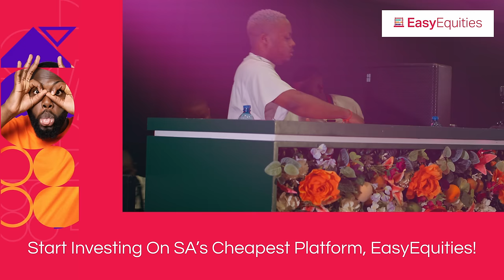Kelvin Momo at the Sun City Takeover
We miss travelling & seeing you all in different parts of the country so much 🥺
We decided to take a stroll down memory lane with EasyEquities & relive the Sun City days ✨